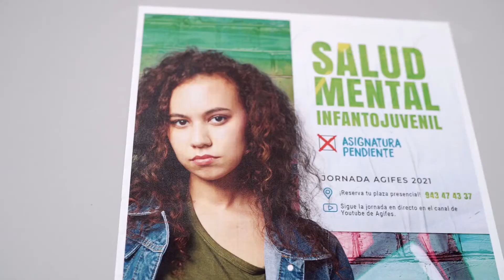Cómo cuidar la salud mental de jóvenes y adolescentes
¿Sabemos escuchar a las y los jóvenes y adolescentes cuando hablamos de la importancia de cuidar la salud mental? ¿Les enseñamos a realizar una adecuada gestión de las emociones?

La psicóloga de Agifes Nekane Azuabarrena nos habla de la importancia de saber cómo gestionar las emociones en esta etapa de la vida. Como personas adultas, tenemos que saber escucharles, acercarnos a su situación y aceptarlos como son. También debemos ayudarles a pedir ayuda cuando es necesario, a ser más fuertes y a gestionar mejor las situaciones del día a día.

Vídeo elaborado por Fedeafes, la federación vasca de asociaciones de familiares y personas con problemas de salud mental, dentro de la campaña NoSéCómoDecirte para prevenir y encauzar los trastorno psíquicos entre menores y jóvenes.